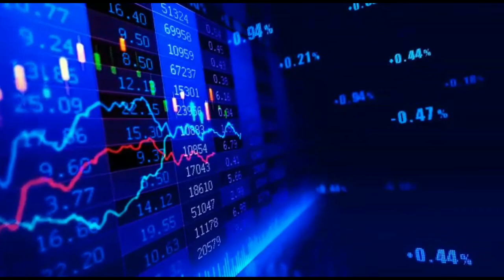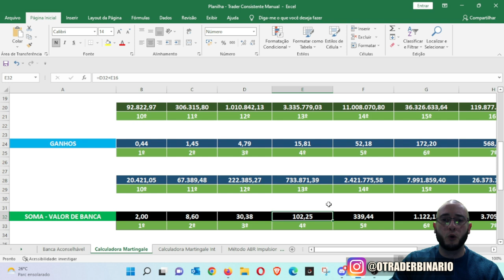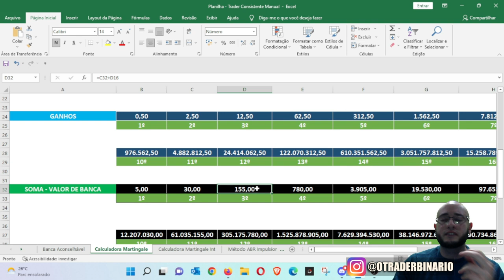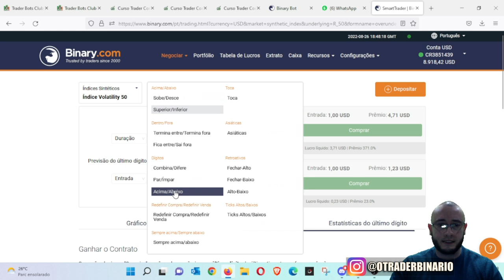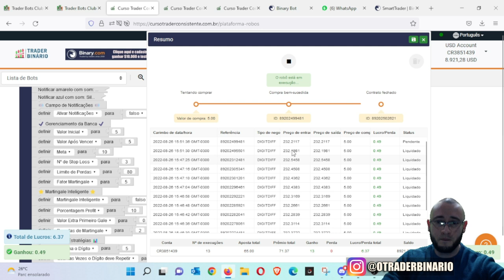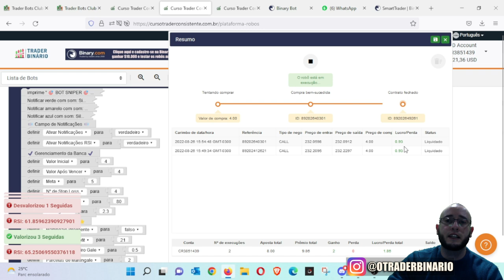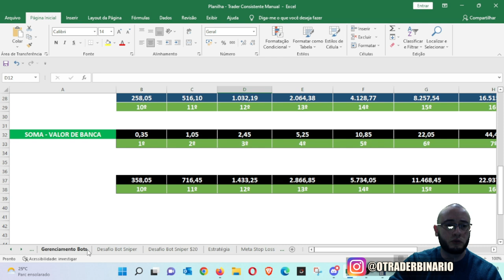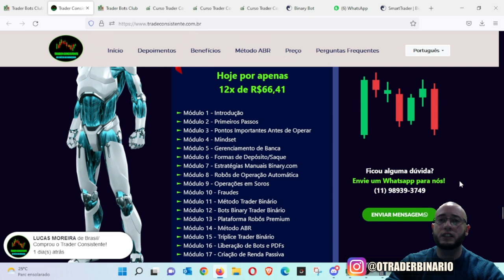✅ GANHEI R$454,08 COM DAY TRADE NA DERIV.COM - BOT SNIPER, BOT GUARDIAN E BOT CITRUS - TRADER BOTS